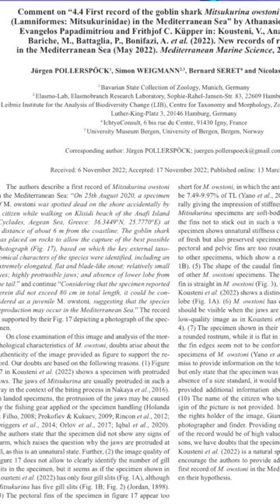Is This a Real Goblin Shark!?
Is this a real goblin shark? Shark Scientist Kristian Parton talks you through the latest gossip in the shark science community: GoblinSharkGate. In this SharkBytes we take a look at whether this is a real goblin shark, or whether its a toy!